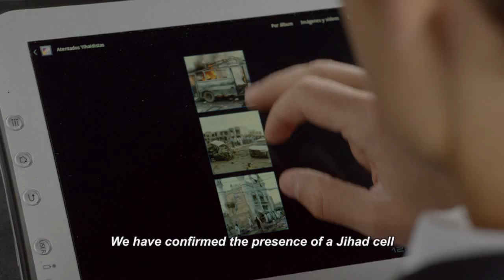El Príncipe - Dzielnica zła - Zwiastun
Zwiastun hiszpańskiego serialu "El Príncipe - Dzielnica zła". W rolach głównych: José Coronado, Álex González, Huba Abour i Rubén Cortada. Premiera 3 stycznia w TVP 1. Strona